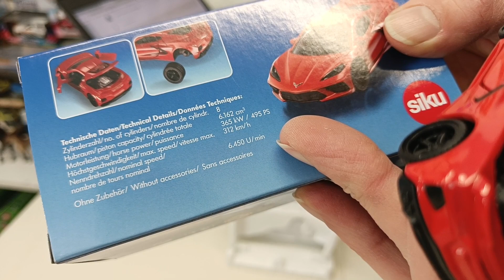Siku 2359 - Chevrolet Corvette Stingray 1:50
Siku 2359 - Chevrolet Corvette Stingray
Mooi groot schaalmodel van de nieuwe Corvette in een dikke rode kleur uitgevoerd. De basis is een metalen body met kunststof delen zoals de wielen. In de 1:50 schaal een mooie sportauto voor zowel de verzamelaar als kinderkamer.